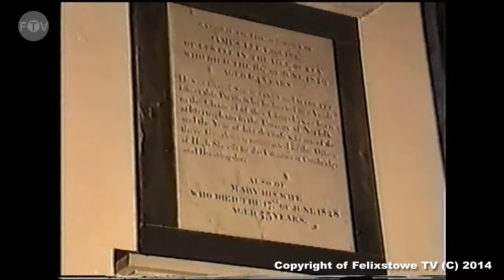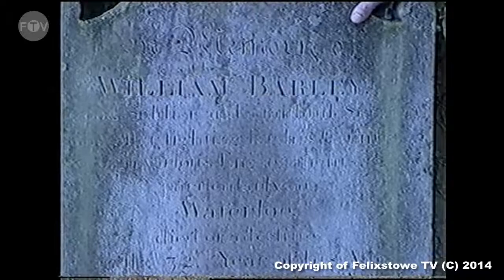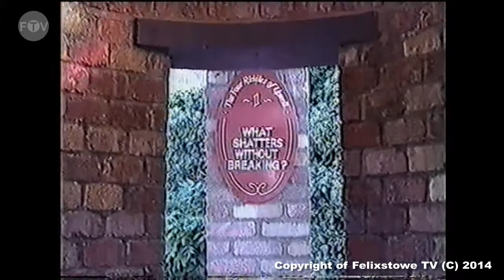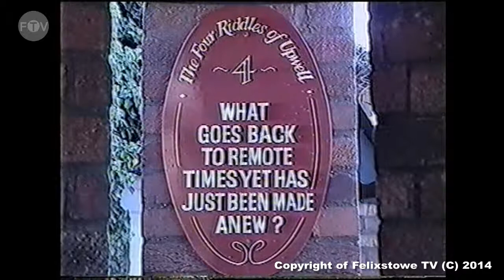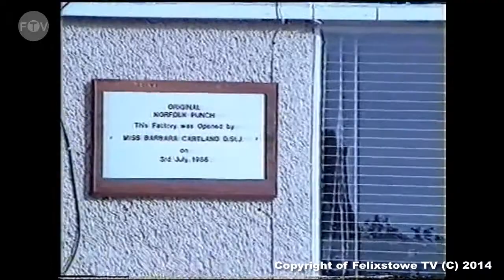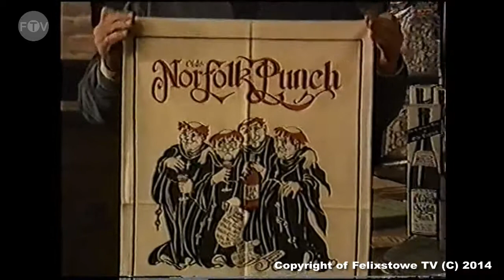Eric St John-Foti - Life Story 21